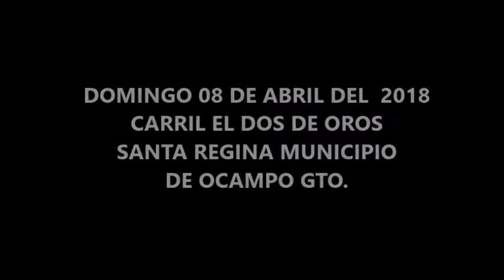EL TUN TUN CUADRA MENDEZ VS LA MASCARILLA CUADRA DOS DE OROS 200 VARAS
EL TUN TUN CUADRA MENDEZ VS LA MASCARILLA CUADRA DOS DE OROS 200 VARAS  DOMINGO 08 DE ABRIL DEL 2018 CARRIL DOS DE OROS SANTA REGINA MUNICIPIO DE OCAMPO GTO.